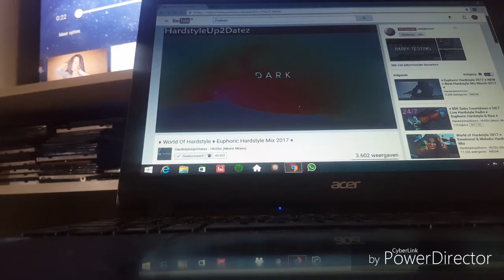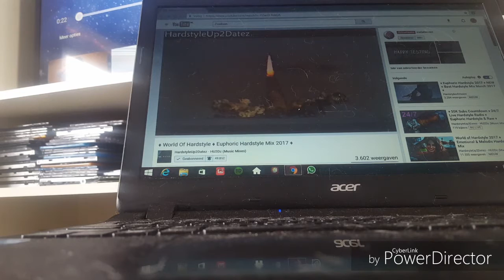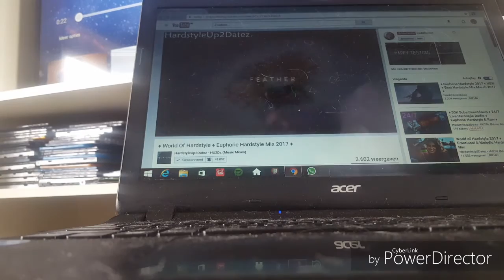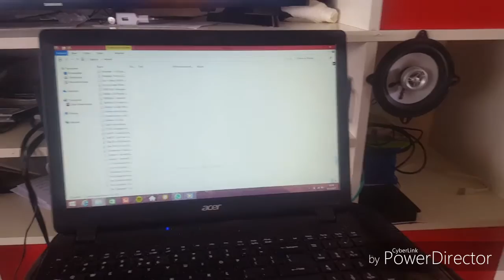Nieuwe Video / Muziek knalle biem !